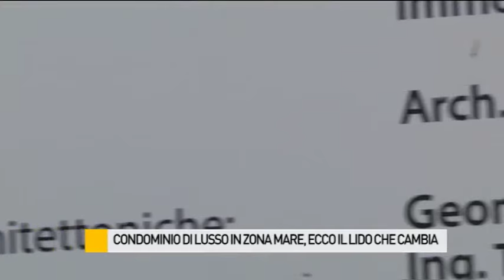Condominio di lusso in zona mare, ecco il Lido che cambia